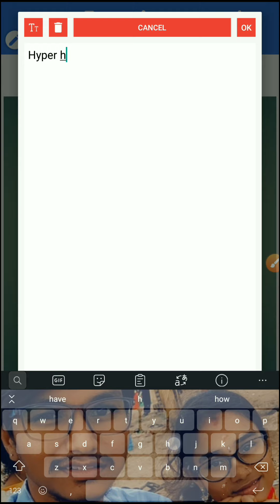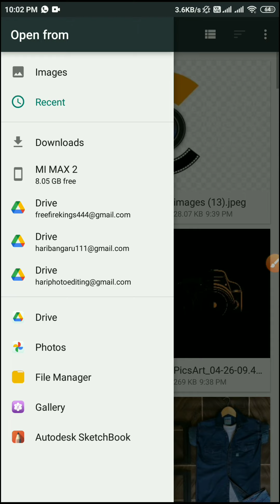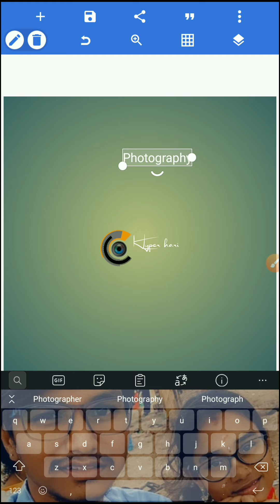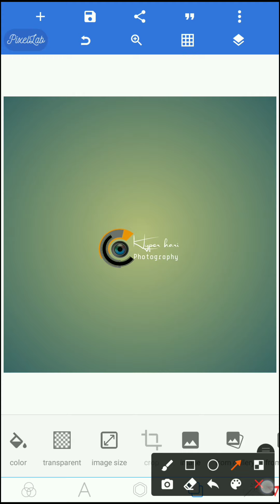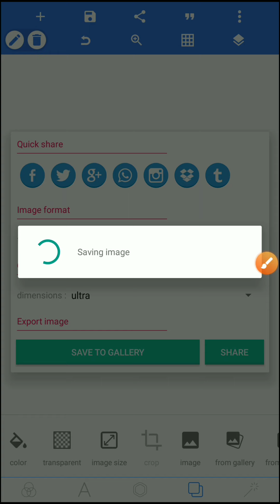How to create a perfect signature logo in mobile ¦¦ logo editing ¦¦ Hari Editingooze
Follow me on :

Instagram : I'm on Instagram as @hari.bangaru.56. Install the app to follow my photos and videos.

*All Right to above Music & No copyrights Infringement intented *